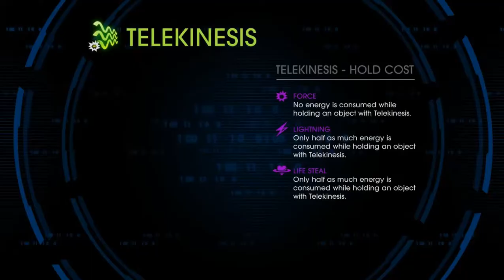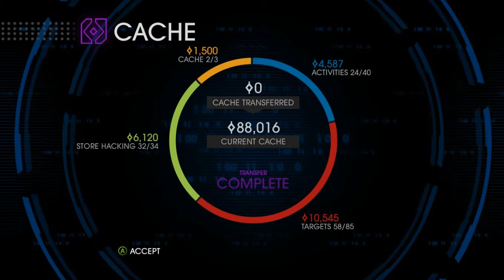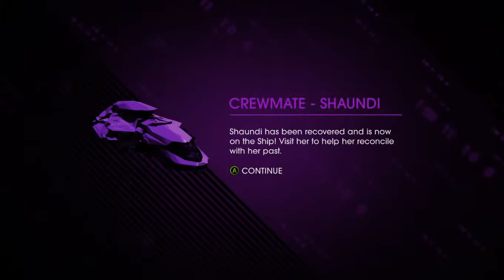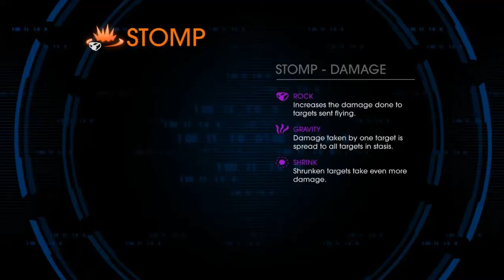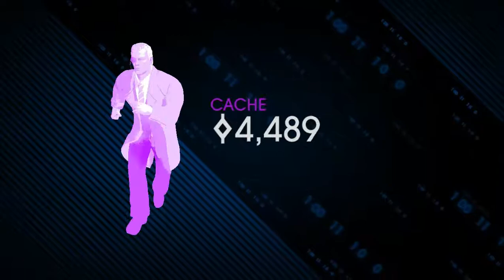Saints Row IV Part 7